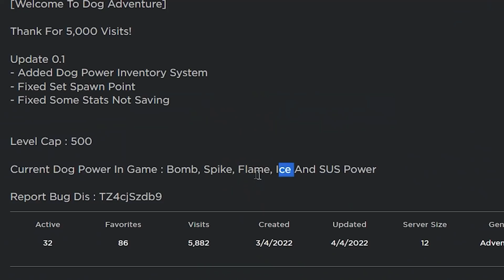ESSA FRUTA É MEIO SUS!!! (fruta do amongus é a mais forte de todas no dog adventure???)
Jogo: Dog Adventure